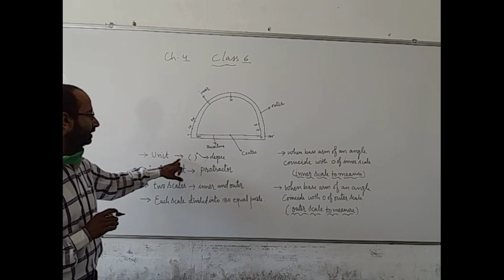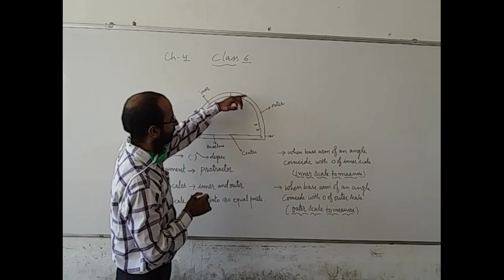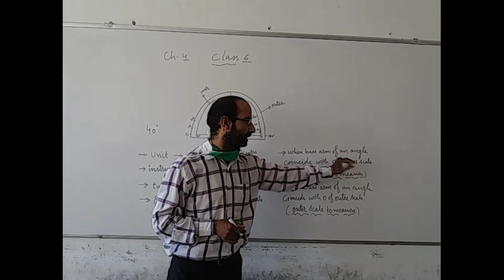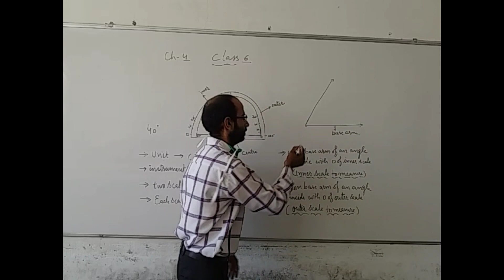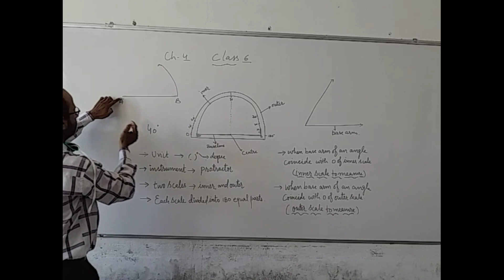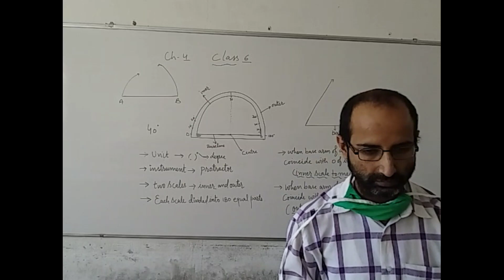4 October 2020